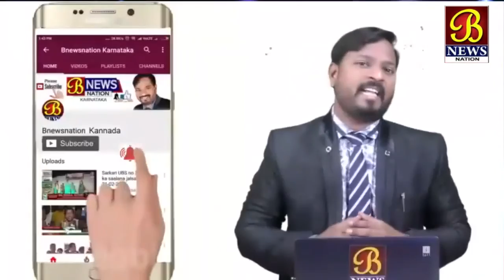ಕಿಚ್ಚನ ಕಿಚ್ಚಿನ ಪೈಲ್ವಾನ್...?15-09-2019